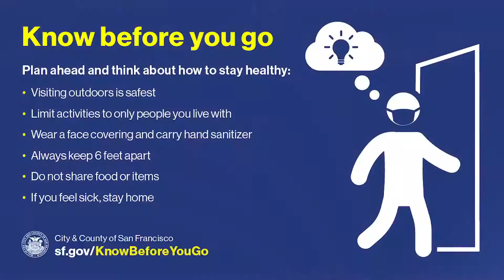Help Protect Our Community from COVID-19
We must act now to disrupt the spread of COVID-19. While you may want to gather with friends or loved ones, you should limit activities to only people you live with. Your choices and behavior have a direct impact on how fast the virus will spread in our community. The actions we take now can help us protect the health and safety of everyone. Visit sf.gov/knowbeforeyougo for more information.